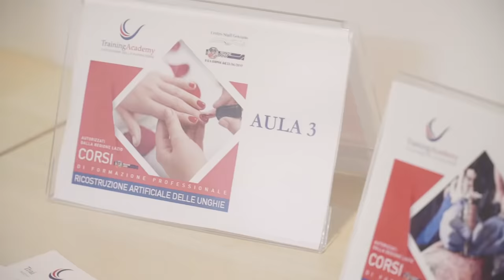Recensione Corso OSS Roma Training Academy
Corso OSS Regione Lazio, la testimonianza di Simone.

Simone ci racconta di come è nata la voglia di iscriversi al corso OSS mentre lavorava prima in una struttura residenziale per anziani come addetto alle pulizie.

Durante il suo periodo da inserviente la dirigente ha notato la sensibilità di Simone nel suo approccio con gli ospiti anziani e gli ha parlato del corso da Operatore Socio Sanitario.

Dunque la sua decisione di iscriversi al Corso OSS è nata per caso ma per la sua predisposizione verso gli anziani ha deciso di intraprendere questo percorso formativo.

Simone ha ritenuto la Formazione alla Training Academy molto dettagliata è approfondita anche se il corso è stato un po' articolato dovuto al periodo di pandemia.

Ha ritenuto opportuno evidenziare la disponibilità dello staff didattico e della segreteria della Training Academy per le attenzioni nel conciliare il suo periodo di tirocinio con le sue esigenze lavorative perché, come lui stesso ha sottolineato, non è sempre semplice conciliare il lavoro, il tirocinio e gli spostamenti.

Simone consiglia la Training Academy come scuola di formazione professionale in quanto ha ritenuto il suo un percorso di formazione concreto.

La Training Academy è l'Accademia della Formazione della Regione Lazio.
Siamo un ente accreditato alla Regione Lazio ed i nostri corsi di formazione professionale sono tutti riconosciuti dalla Regione.

Ci troviamo ad Albano Laziale ed operiamo nella zona dei Castelli Romani ed accettiamo iscritti da qualunque zona di Roma e del Litorale Laziale.

📌 Via cap.Pietro. Sannibale, 1 Albano Laziale, Roma

aggiornato su ogni nuovo video pubblicato e sarai sempre il primo a
conoscere tutte le novità sui Corsi, sui Master e gli Aggiornamenti che pubblichiamo.